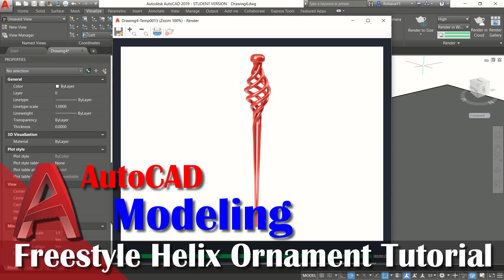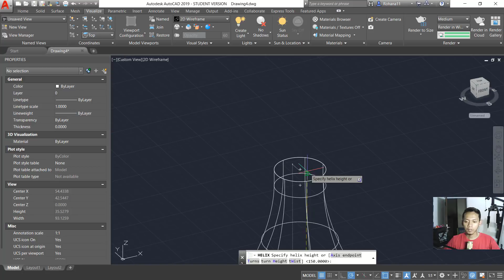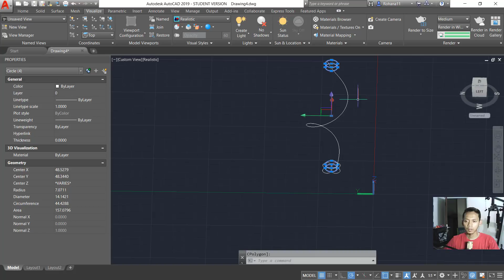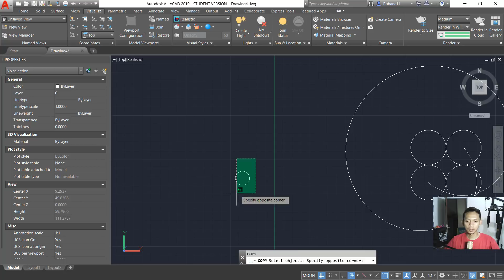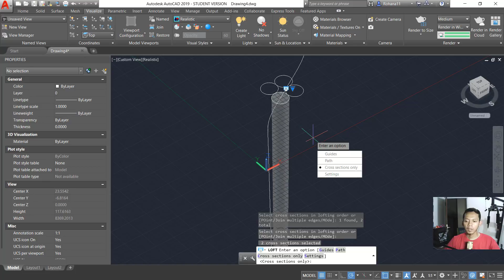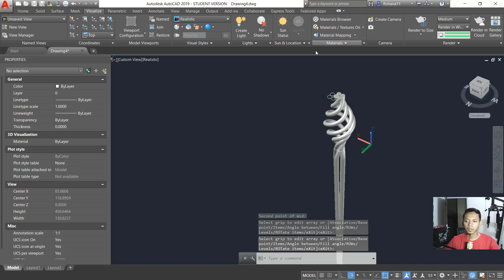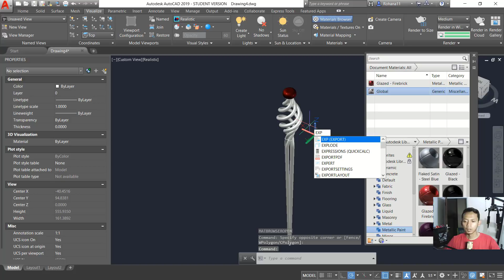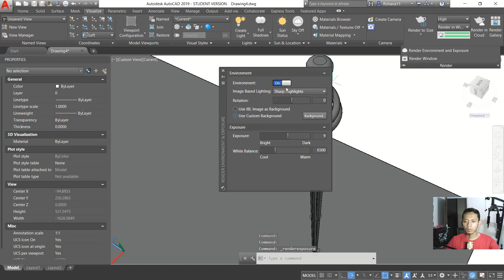3d Helix Ornament Tutorial With AutoCAD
Learn autocad 3d modeling tutorial how to create 3d helix ornament by using simple command loft and sweep, check it out!!!